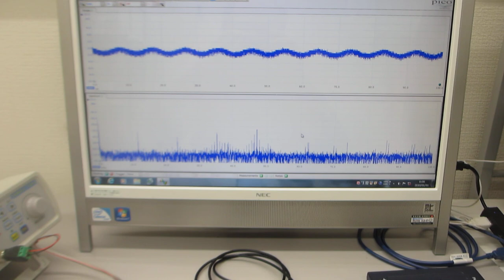共振現象と非線形現象を制御可能にする超音波発振制御プローブの伝搬特性テスト（超音波システム研究所）